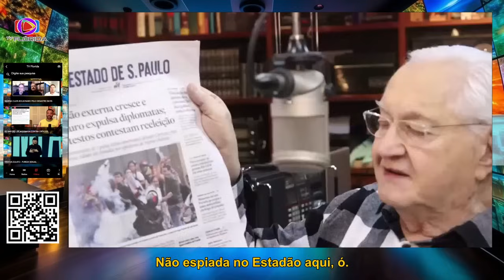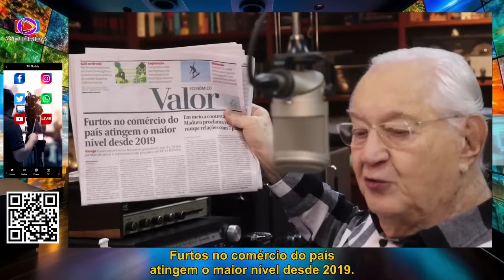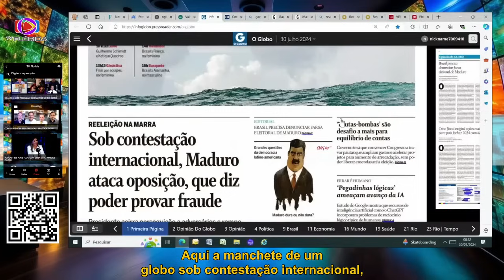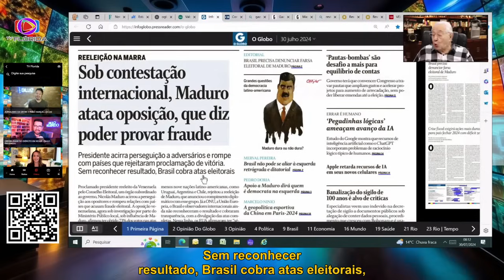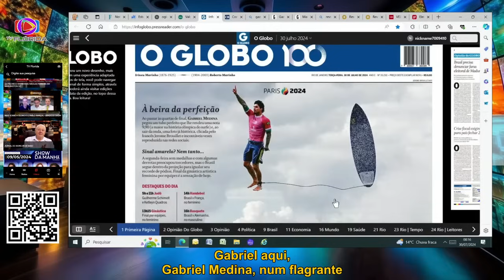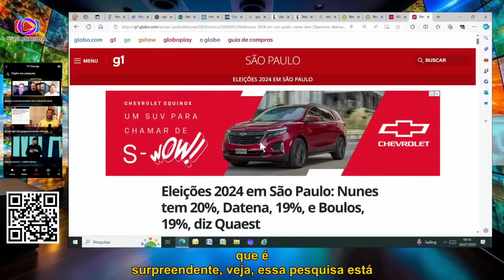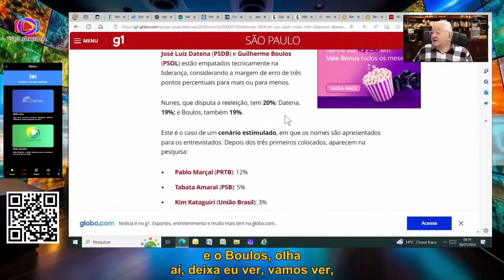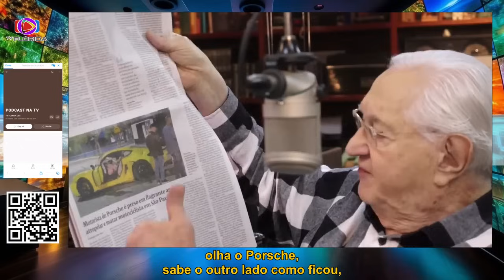JORNAL DO BORIS 3007